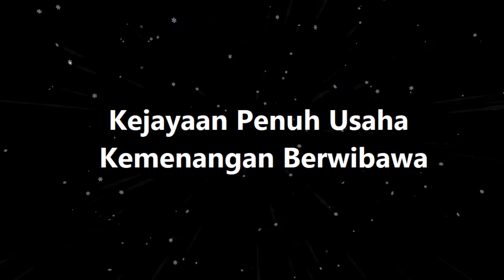Lagu Sekolah Tinggi Perempuan Melaka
Majulah Sekolah Tinggi Perempuan Melaka
Tempat Kuntum-Kuntum Bunga Kembang Dan Mekar
Indahnya Menghiasi Jambangan Negara
Di Sini Puteri Pertiwi Bermula

Segala Ilmu Dituntut Sepenuh Hati
Dalam Sukan Berjuang Kuat Dan Berbakti
Guru Dihormati Imej Dijunjung Tinggi
Sejajar Dengan Nama Yang Diberi

Kejayaan Penuh Usaha Kemenangan Berwibawa
Inilah Matlamat Semua
Dengan Tidak Melupakan Nilai-Nilai Murni Kita
Demi Sekolah Yang Tercinta

Pelihara Sifat Ketimuran Kita
Bersopan Santun Serta Berakhlak Mulia
Berpelajaran Tinggi Sihat Dan Sejahtera
Pelajar Sekolah Tinggi Perempuan Melaka